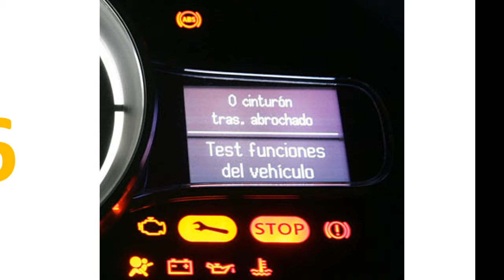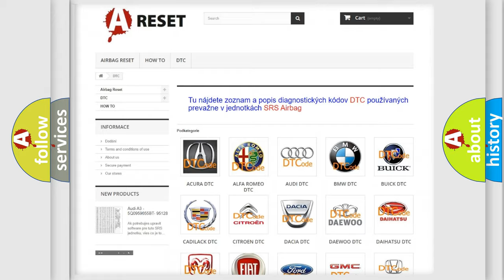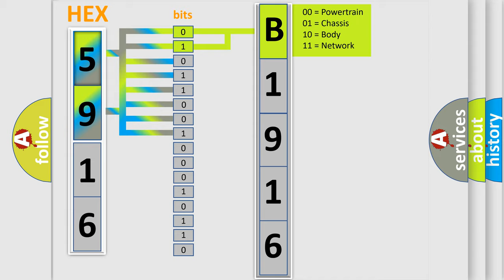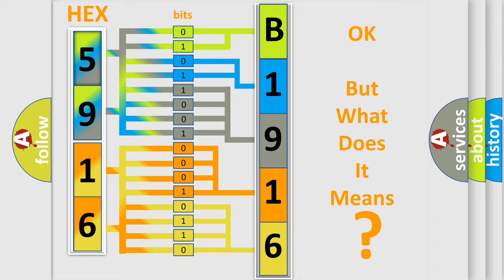DTC Fiat B1916-11 Short Explanation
Contents:
0:21 Basic DTC analysis according to OBD2 protocol standard.
1:48 Insight into programming
2:58 A diagnostically understandable description of the Diagnostic Trouble Code
3:05 Basic error definition

Make:
FIAT
Code:
B1916-11
Definition:
Evaporator Temperature Sensor - Circuit Short To Ground
Failure Type: